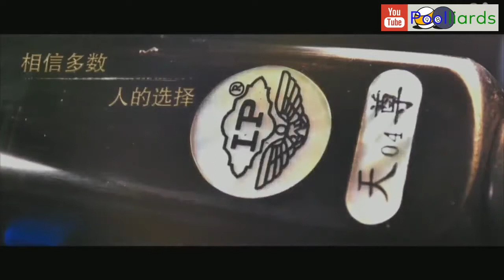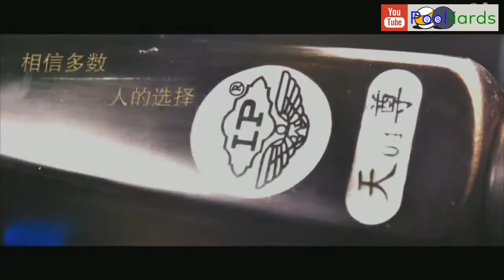Wang Yang v Shan Hongyu - 2018 JOY World Chinese Pool Masters #4 Xiushui Station